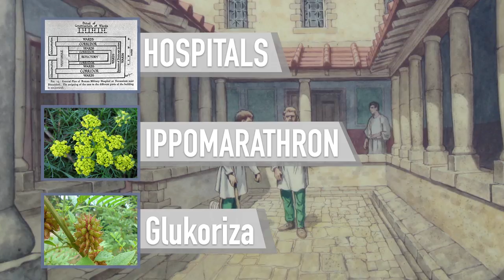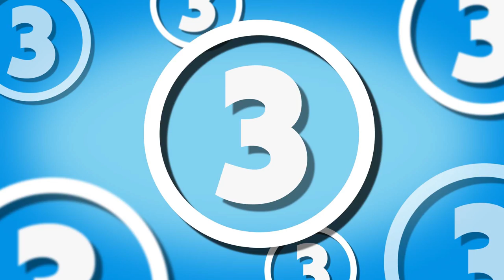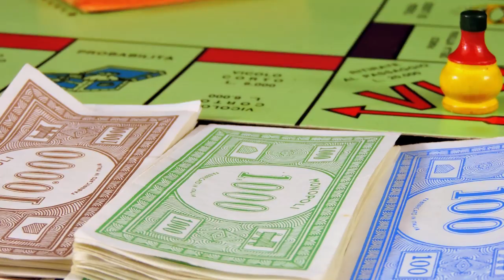5 Brutal Facts About the Romans & The Roman Empire | Top5s Short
Here are five fascinating facts about the Romans and The Roman Empire!